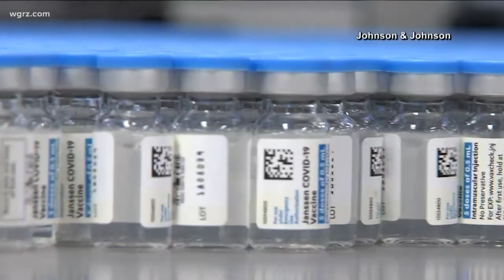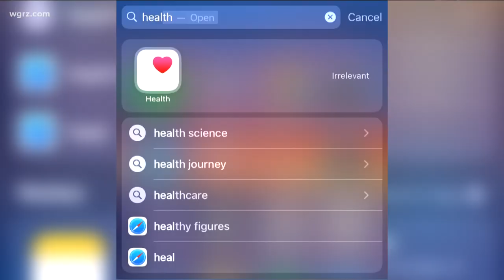Thursday Town Hall: Dr. Nancy Nielsen talks about WNY vaccine distribution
Dr. Nancy Nielsen is in charge of planning the vaccine distribution for the Western New York region. She stopped by our Town Hall to discuss the rollout.